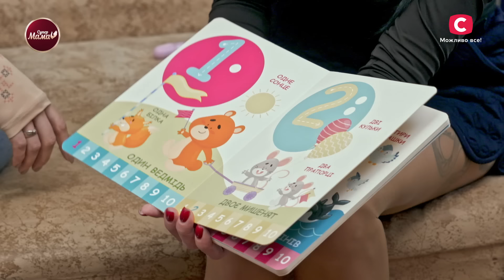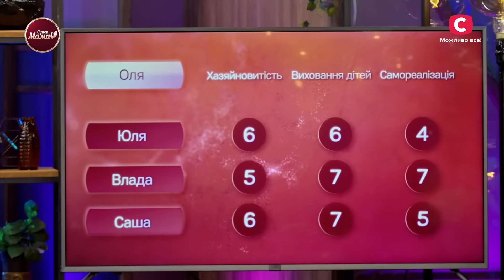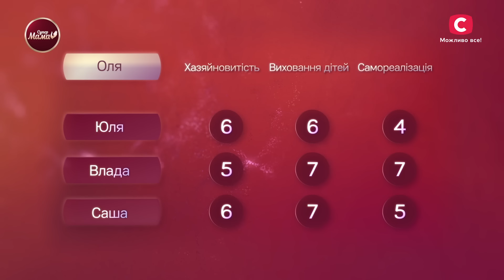Мама на повну котушку Влада пропонує доньці недитячі задоволення – Супермама 7 сезон – Випуск 16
Де межа між життям на повну та аморальністю? Про все дізнається квартет київських матусь у фіналі – дивіться онлайн сімейне реаліті Супермама 7 сезон 16 випуск.

Останньою цього тижня познайомить зі своїм життям, повним задоволень, мама на повну котушку Влада. 23-річна Владислава перебуває в шлюбі та виховує чотирирічну донечку Дашу. Учасниця живе одним днем і навчає Дашу насолоджуватися кожною миттю свого життя. У шоу Супермама 2024 матуся вирішила зустріти тріо конкуренток на дитячому майданчику з пивом, кальмарами та чіпсами. Як матусі оцінять подібні розваги із самого ранку? Чи правда, що Влада палить та п’є пиво на очах дочки? І хто із четвірки отримає титул найкращої матусі? Дивіться онлайн проєкт Супермама 7 сезон 16 випуск на YouTube.